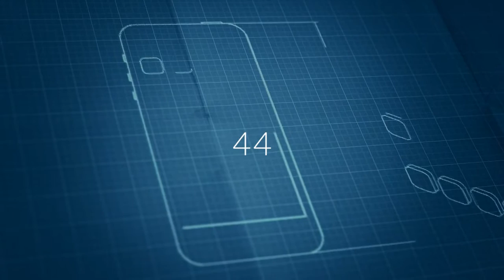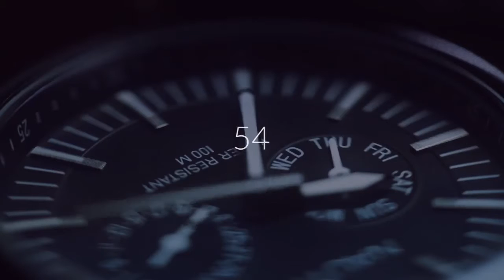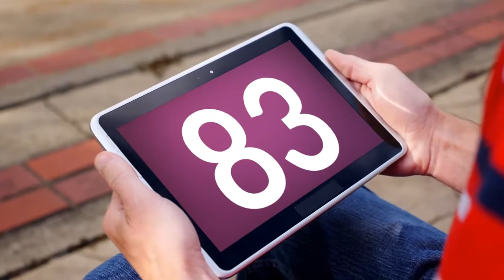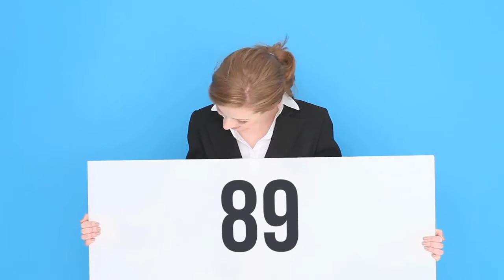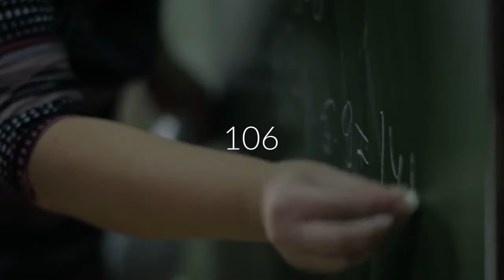Build Your Own Custom Intro Video !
Word and Record is giving you the option to create your own custom Intro Video.

Take advantage and get your's now!